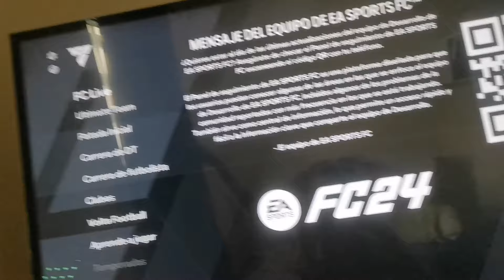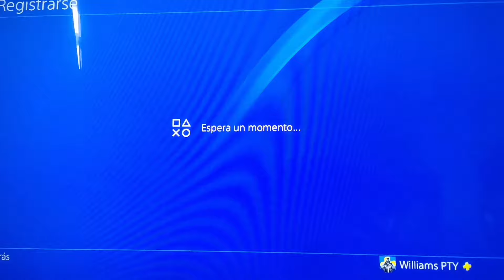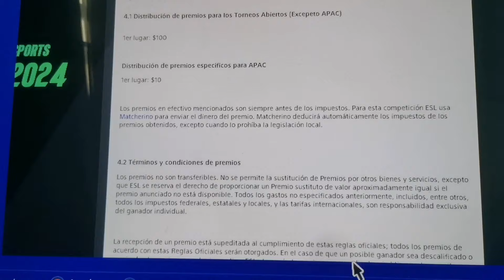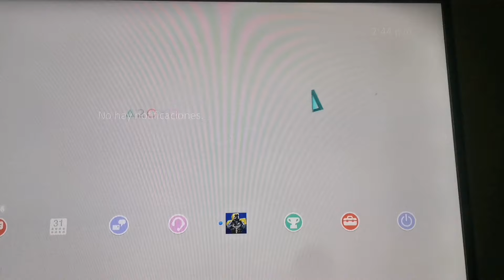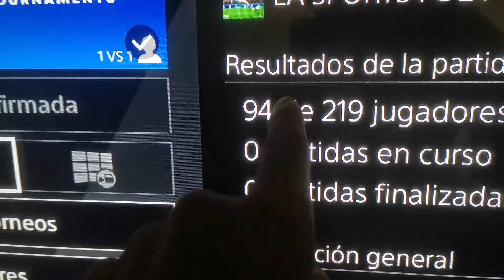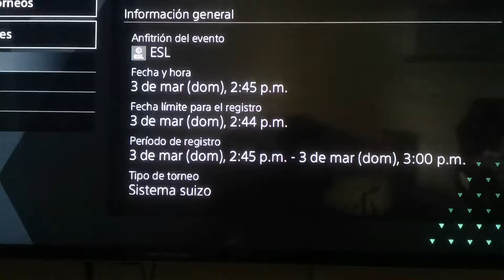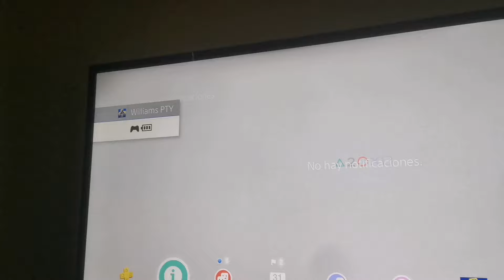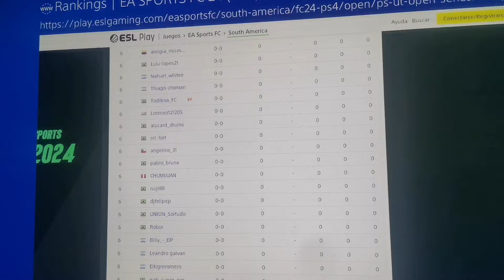Como JUGAR TORNEOS ONLINE en FC 24 | GANA PREMIOS PS STORE ✅